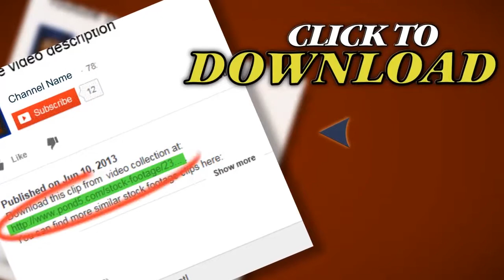Flying Ducks - Hd. Stock Footage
Thank you for visiting our page Flying Ducks - Hd. Stock Footage